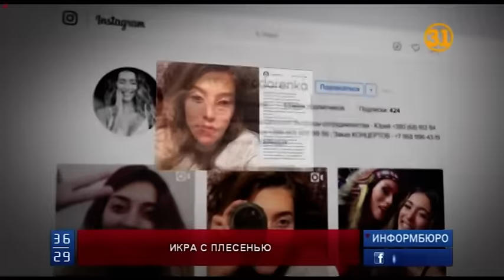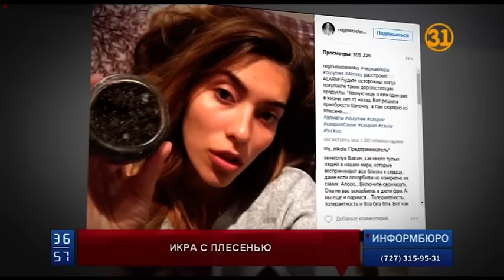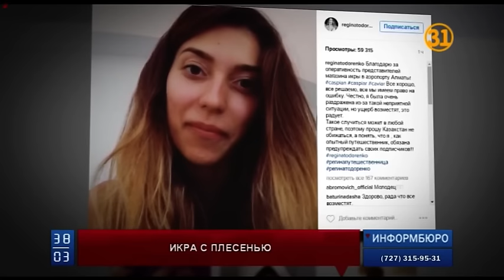Ведущая Регина Тодоренко купила в алматинском аэропорту икру с плесенью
Аэропорт Алматы опять оказался в центре скандала. На этот раз на качество товаров пожаловалась телеведущая украинской  программы "Орел и решка". Она купила в зале прилетов черную икру. А по приезду домой обнаружила в банке плесень. Разочарованная покупкой Регина Тодоренко опубликовала в сети видеопретензию.